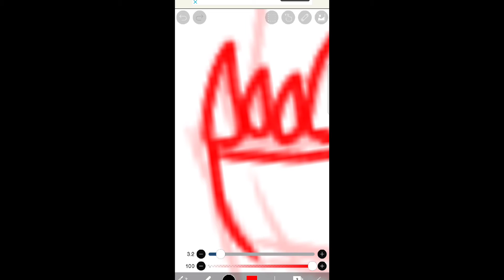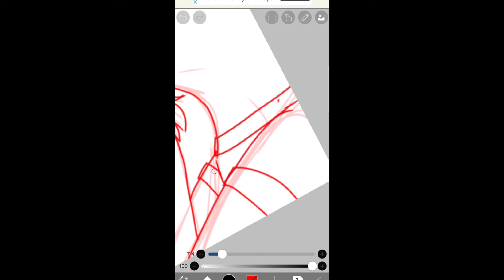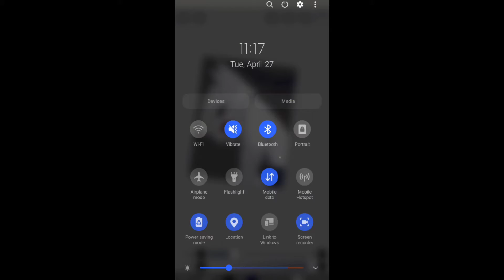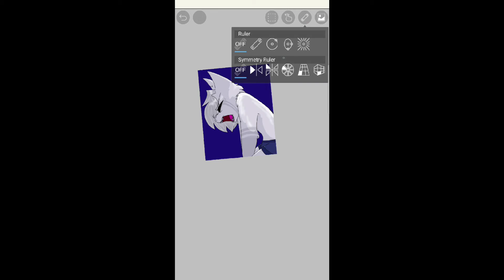||Redraw|| "You Promised" Oc Speedpaint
me and my girlfriend made a world full of angels and demons. its like our world but the angels and demons replaced humans.

the context of the speedpaint is that My oc Ash is crying over his now dead husband, Benson, my girlfriends oc.
moments before Bensons death, he promised he wouldn't die. but someone who wanted revenge shot Benson I think 8 times.
he comes back to life as Death can be escaped and or never lasts long.
in present time(in storyline time its 7 years in the future.) they're living happily. there were huge bumps that ended their marriage during the 7 years. but after they pushed through those, they are back together.
Ash and Benson kinda grew up together but once Ash turned 16, he left Benson(at the time were still friends.)

the songs used made me cry